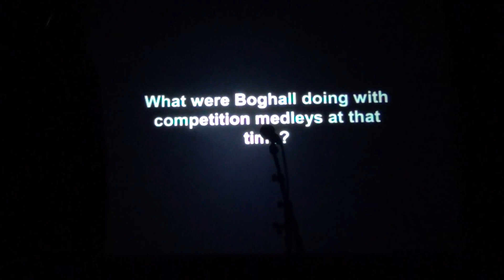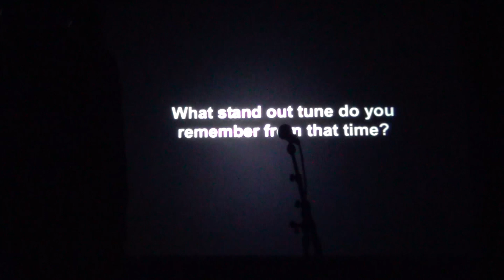14 2012 Boghall & Bathgate - Forte Concert - Opener 2 - The Big Road Brusher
The Big Road Brusher